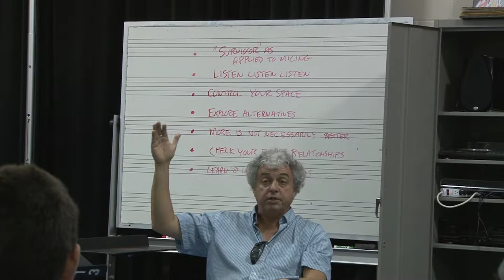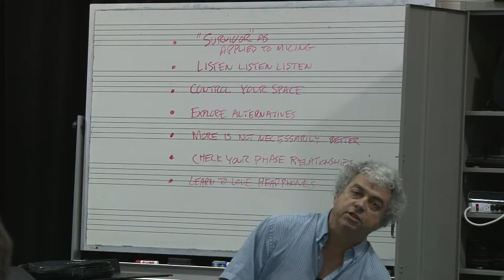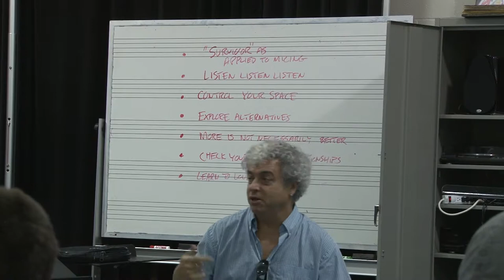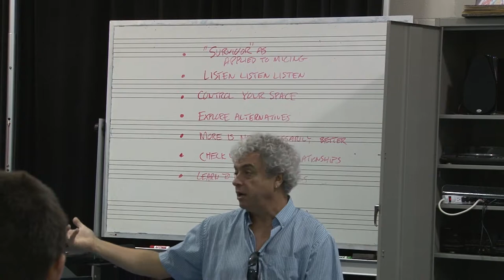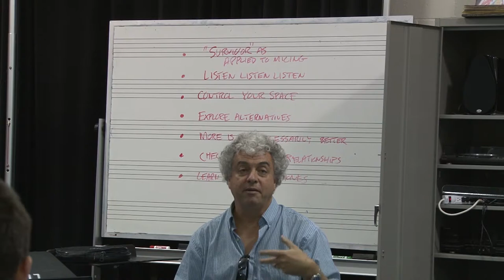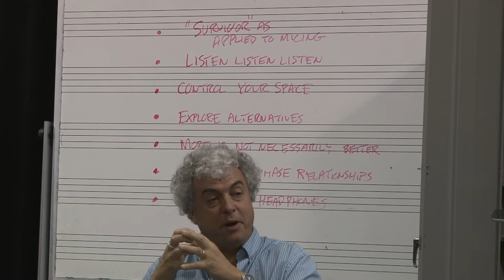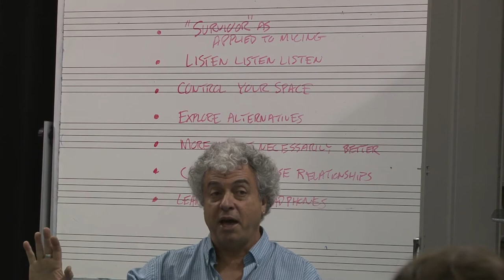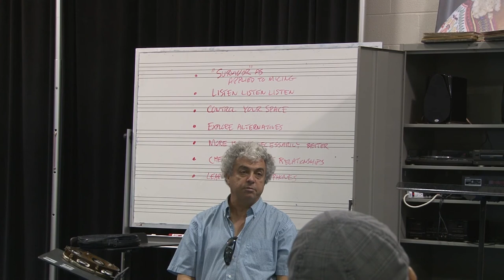October 27, 2016 - Jovino Santos Neto